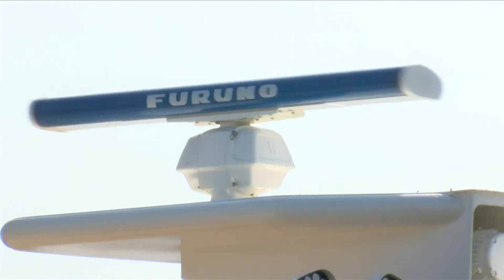Viking cruise line makes maiden voyage